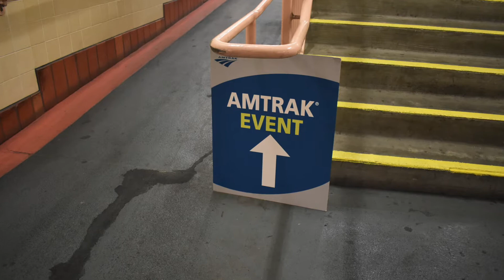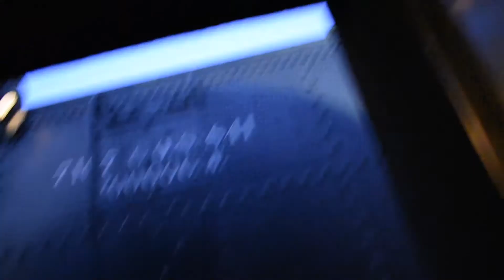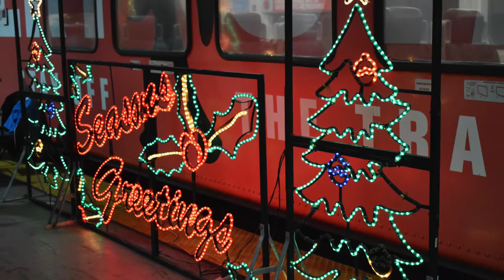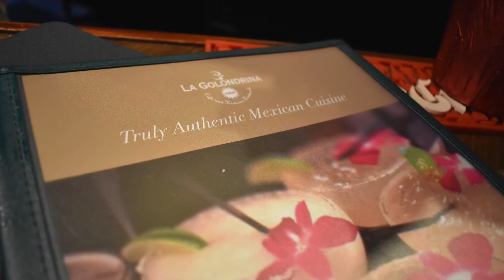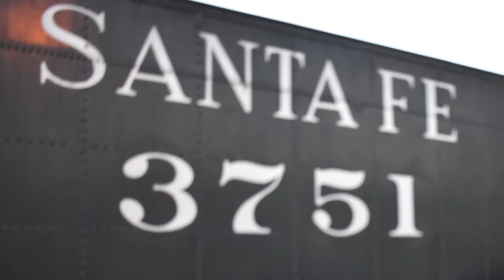SHAW CHRISTMAS STORIES - LOS ANGELES UNION TRAIN STATION - SANTA FE STEAM LOCOMOTIVE 3751 12-16-2017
874,346-pound steam locomotive decked out for the holidays.

SATA FE #3751 was built in MAY 1927